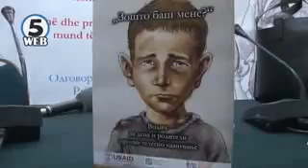Родителите само половина час дневно поминуваат со своите деца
Родителите само половина час дневно им посветуваат квалитетно време на своите деца
Само половина час дневно родителите им посветуваат квалитетно време на своите деца – покажуваат неофицијалните статистики на детската амбасада Меѓаши.
Оттаму потенцираат дека во трката со време и пари родителите ги запоставуваат децата, не обрнувајќи им доволно внимание, а тоа влијае врз нивниот развој и однесување.

Нервозата и секојдневниот стрес кај некои родители завршува со тепање на нивните деца.  Но физичкото насилство е злоупотреба, а не казна велат од Меѓаши.

Комуникација со децата недостасува и во градинките и во училиштата. Во Македонија се уште се обрнува внимание само на наставната, а не и на воспитната компонента. Важно е само да се предаде лекцијата.

Од Меѓаши денеска промовираа три водичи за одговорно родителство и против телесно казнување. Освен тоа поднесоа и иницијатива за формирање на т.н. Национален совет на родители со што родителите би се вклучиле во јавните институции и активно би соработувале со  локалната самоуправа се со цел да се активираат повеќе во донесувањето на одредени одлуки поврзани со нивните деца.